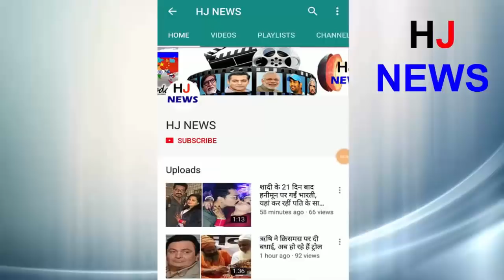अमिताभ बच्चन के साथ दिख रहा ये बच्चा आज बन चुका है सुपरस्टार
On being asked about the viral picture on social media these days people are being asked whether is this person who is sitting beside Amitabh Bachchan, do you know this? It's a Bollywood star on today's date
Just look at this photo and try a little bit to recognize it and if it is still not recognized then let us tell you that it is not any other but Hrithik Roshan, who is the son of Bollywood's famous director Rakesh Roshan. Hrithik Roshan is called Asia's Most Handsome Face. If he speaks of his property, then today, Hrithik has an affidavit worth Rs 2800 crore. This is a very big figure in itself which he has earned in the last decade with great hard work.
HJ NEWS !!